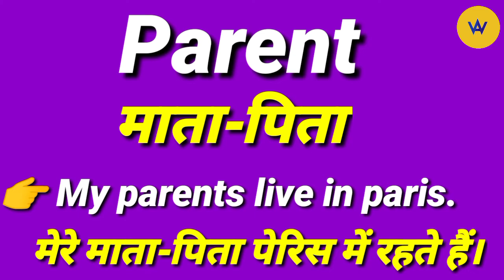Parent meaning in Hindi | Parent ko hindi mein kya bola jaata hai | Parent means ?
Parent ko hindi mein samjhe
What does parent means ?